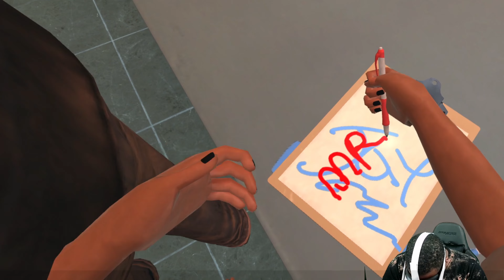DRUNKN BAR FIGHT VR GOES TO FAR ON THE OCCULUS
Drunkn Bar Fight is a simple, immersive, silly, rowdy VR game. Get into fights and use anything and everything around you to create as much chaos as you like. Why limit yourself to bars? Crash a wedding, get into back alley fights, riot a store or even a police station!

Enjoy performing socially unacceptable behavior without the resulting obligatory visits to the hospital, jail and courts. The only limits to the mayhem is your imagination and your moral decency.

Drunkn Bar Fight is a simple, silly, and semi-immersive VR game, where you can and will enjoy performing socially unacceptable behavior, like taking turns trying to hit opponents with things such as; bottles, darts, chairs, or even PEOPLE,  Or use those same items to smash your opponents to the floor and then toss them through a glass window!